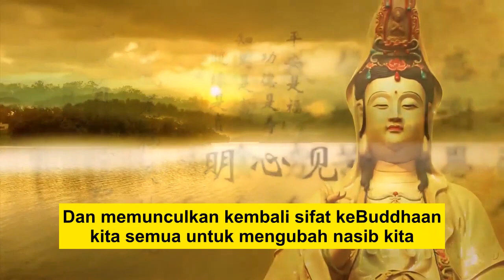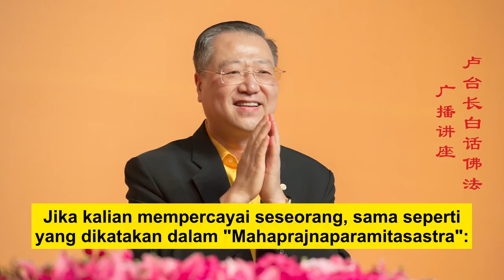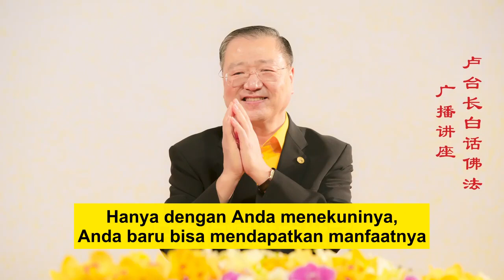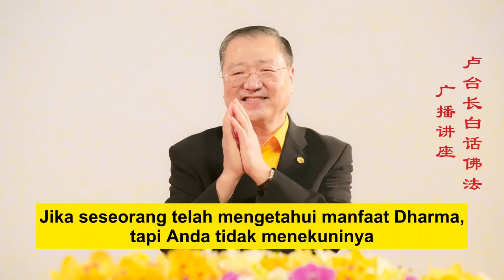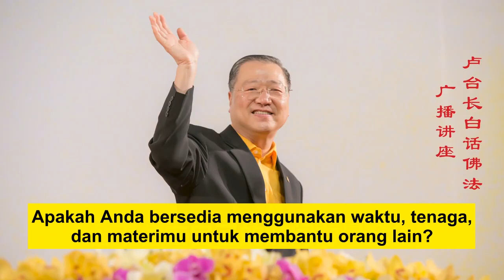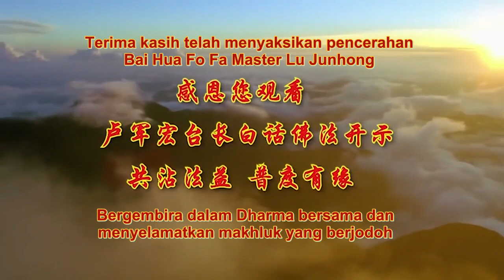Seminar Radio BHFF, EP 15 Belajar Dharma Memasuki Ketenangan Hanya Bisa Dengan Sila